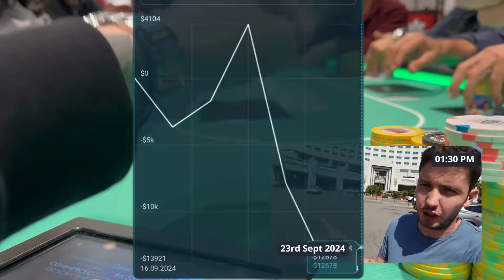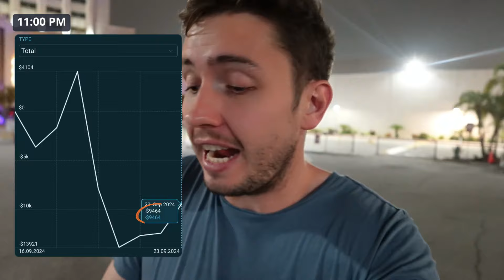Absolute STREET Poker In Crazy $5/$10/$20 Game!!!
This is the sixth episode from my current LA poker series!

In this No Limit Hold Em Poker VLOG I am playing Texas Hold Em a Commerce Casino in Los Angeles. Los Angeles is the home of the Hustler Live Stream where players like Phil Ivey, Tom Dwan, Garrett Adelstein, Phill Hellmuth, Mariano, Rampage Poker, Nick Vertucci, Ryan Feldman, Ryusuke, Doug Polk, Sashimi Poker, Nik Airball and Mr Beast have played. I am trying to gamble my way to a big chip stack and win lots of cash!